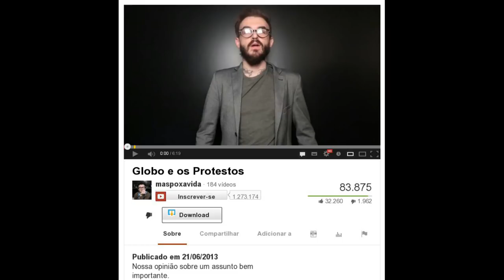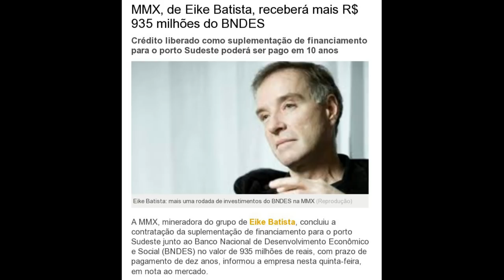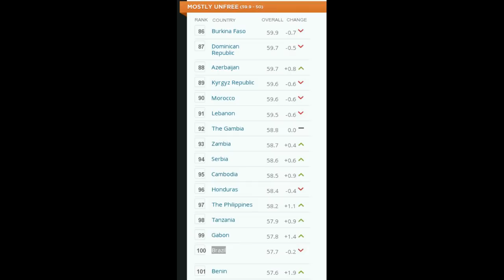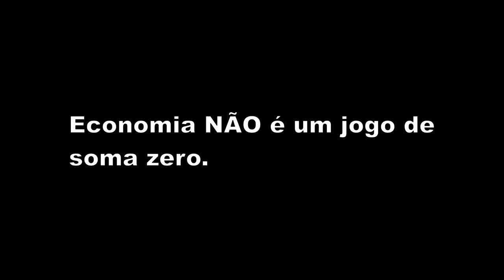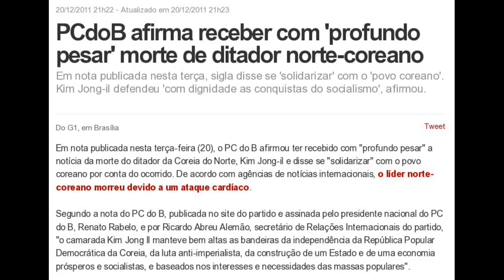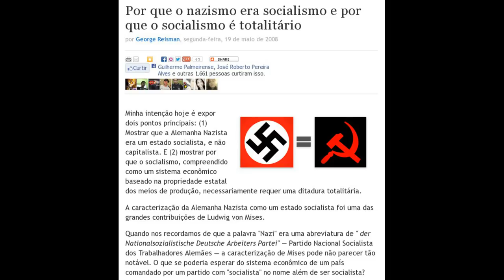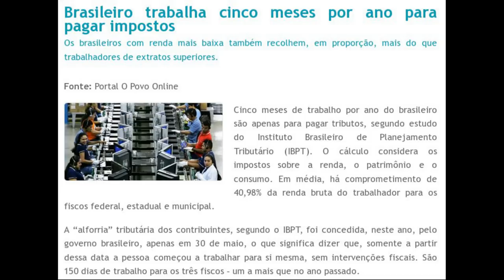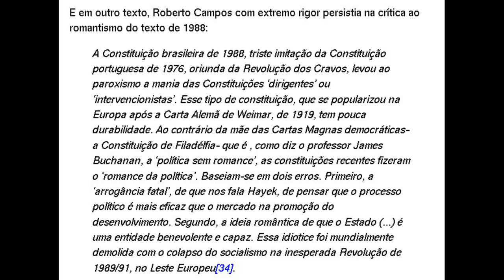PC Siqueira, a Globo e a esquerda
Bolsa Família completa 10 anos e já chega à segunda geração

Beneficiário do Bolsa Família fica pouco no emprego e demora a achar nova vaga

Dilma amplia número de filhos para benefício do Bolsa Família

Mulher explica o que fazer com o Bolsa Família - Jornal da Cidade - TV CIDADE - São Luís

MMX, de Eike Batista, receberá mais R$ 935 milhões do BNDES

O cálculo econômico sob o socialismo (por que o socialismo sempre fracassará)

PCdoB afirma receber com 'profundo pesar' morte de ditador norte-coreano

Longas filas e prateleiras vazias refletem escassez de alimentos na Venezuela

Em crise de produção, Venezuela aprova importação de papel higiênico

Por que o nazismo era socialismo e por que o socialismo é totalitário

Hitler foi apenas MAIS UM socialista!

Brasileiro trabalha cinco meses por ano para pagar impostos